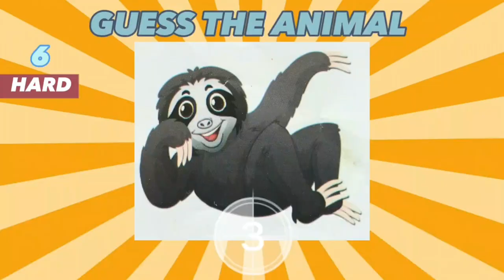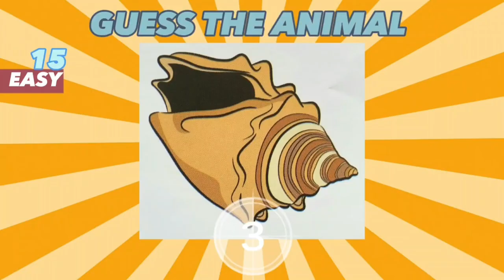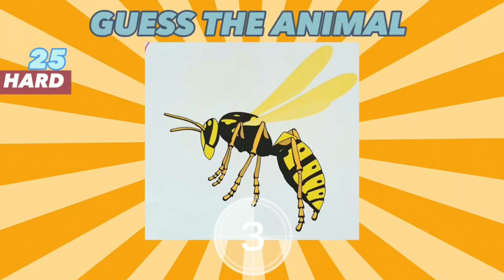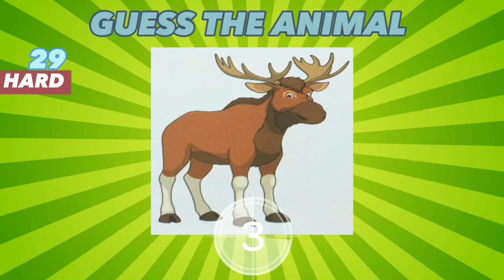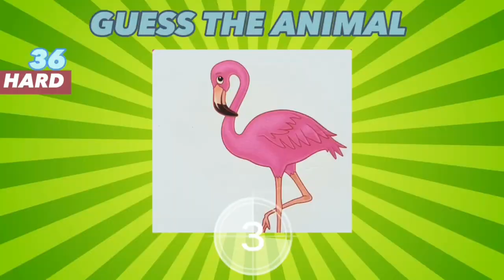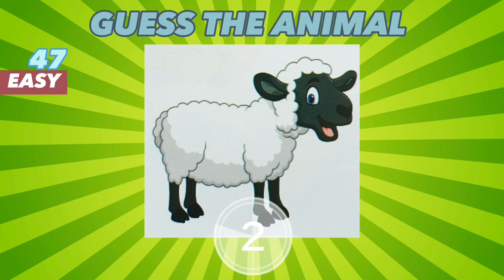Guess the 50 animals | How many animal that you know?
Thanks for testing, good luck!